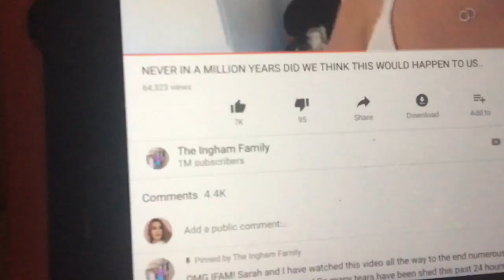McDonald’s and Ice cream | Sprinkleofalicex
McDonald’s and ice cream